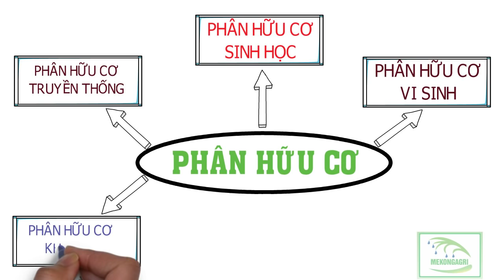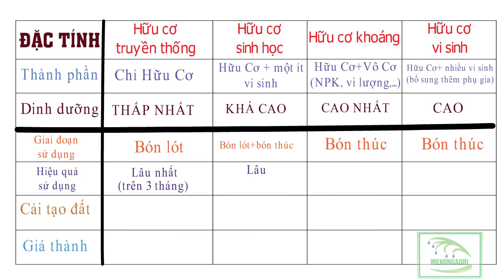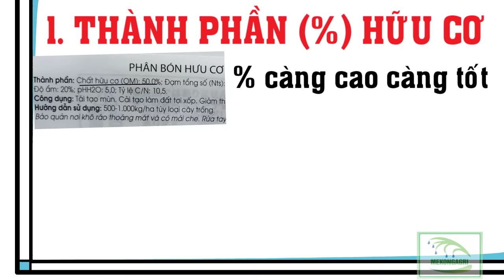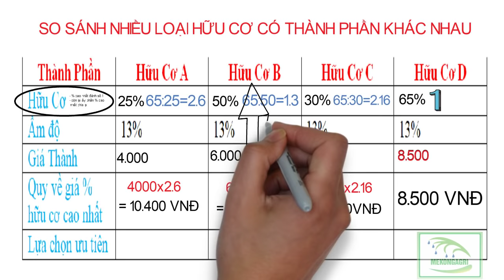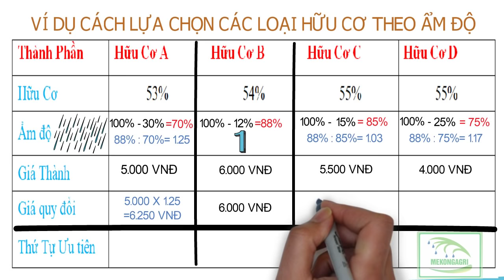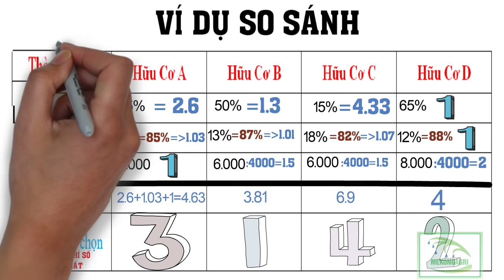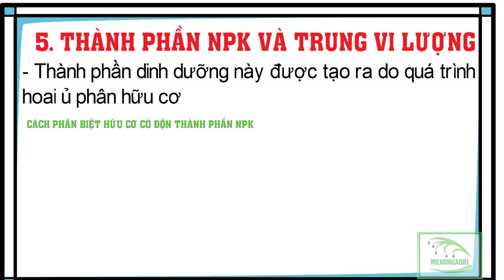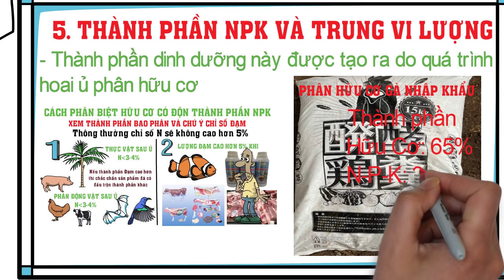Nông dân cần biết-loại phân hữu cơ nào tốt nhất? so sánh các loại hữu cơ để mua sử dụng.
Chương trình: "NÔNG DÂN CẦN BIẾT"  là chương trình chúng tôi muốn dành riêng cho bà con nông dân nhằm giúp tất cả các nông dân có thêm được nhiều trải nghiệm thú vị hơn trong nông nghiệp và có thêm được những kiến thức cơ bản từ đó có thêm được nguồn năng lượng tích cực hơn để thay đổi, nâng cao năng suất và chất lượng cuộc sống hiện tại của nông dân.
Với chủ đề hôm nay: "loại phân hữu cơ nào tốt nhất? so sánh các loại hữu cơ để mua sử dụng?".  Phân Hữu Cơ là một sản phẩm trong thời gian gần đây được nông dân quan tâm và sử dụng nhiều với những lợi ích lâu bền cũng như cải thiện đáng kể năng suất.
Trong nội dung video hôm nay bao gồm các thông tin sau:
+ So sánh các dạng phân hữu cơ đang bán trên thị trường
+ Cách so sánh các thành phần của phân
+ Hướng dẫn cách chọn phân hữu cơ vừa rẽ tiền và chất lượng
Chương trình với nhiều video clip hấp dẫn dành riêng cho bà con nông dân và các quí vị quan tâm đến nông nghiệp.
Nếu các bạn có quan tâm về kỹ thuật nông nghiệp cũng như tìm hiểu chuyên sâu hơn các vấn đề về thuốc BVTV, kỹ thuật canh tác, các vấn đề liên quan đến sản phẩm thương mại,... quý bà con có thể theo dõi các kênh sau cũng từ Công Ty TNHH Mekongagri thành lập: @MKAkythuat và @SUCKHOECAYTRONG
 Ngoài ra công ty TNHH GPNN Mekongagri cung cấp các dịch vụ sau:
- Cung cấp các loại cây giống có bảo hành
- Cung cấp các sản phẩm rau sạch đô thị và vật tư nông nghiệp đô thị
- Lấp đặt hệ thống thủy canh cho nhà phố
- Chia sẽ thông tin kỹ thuật canh tác các loại cây ăn trái phổ biến: Sầu riêng, bưởi, mít.
Fanpage: kỹ thuật nông nghiệp mekong